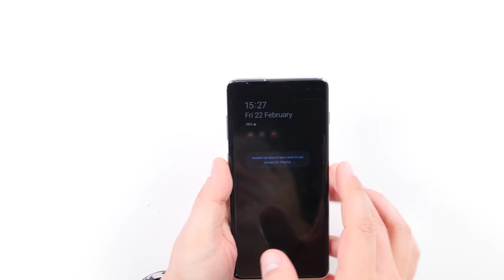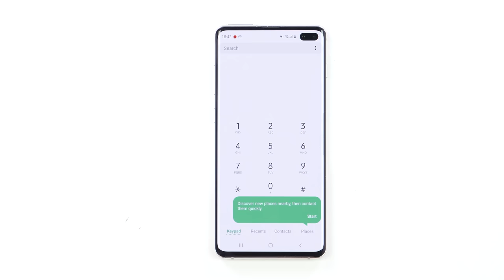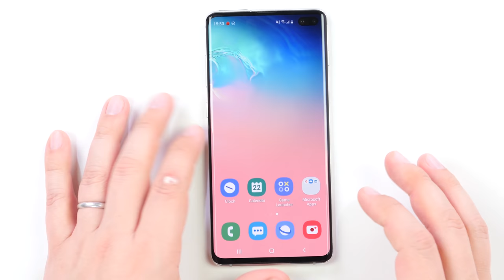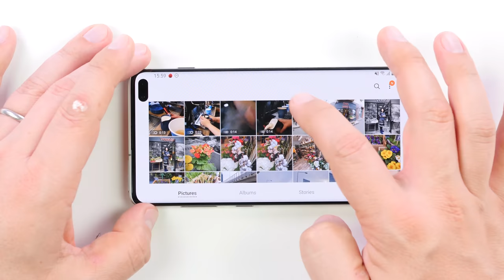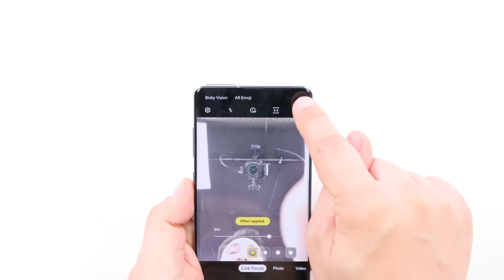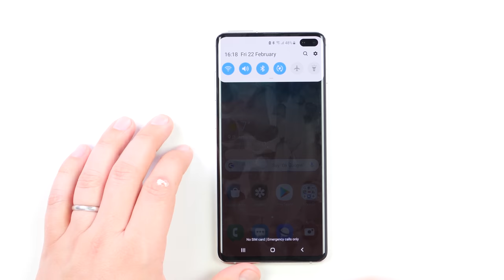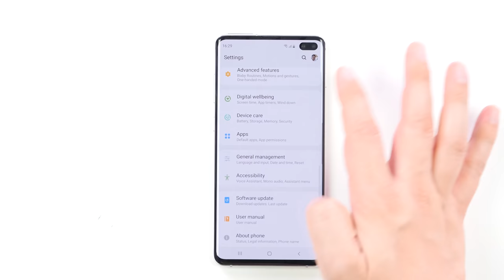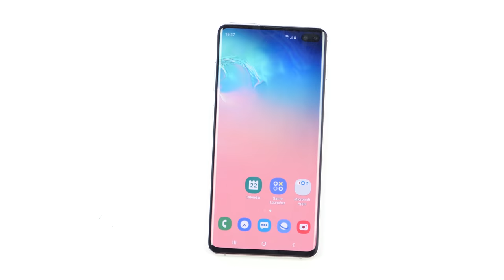SAMSUNG GALAXY S10+ FULL [UNBOXING & REVIEW]